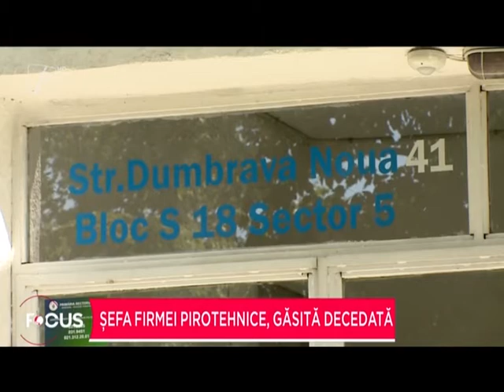Inculpată în dosarul Colectiv, moarte suspectă